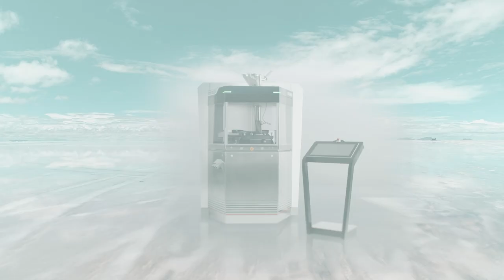IMA DOMINA 2022 Promo Video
Welcome into my land. A place where the ideal becomes real, where complexity becomes simplicity and where desires are results. Discover the true meaning of tableting.
Discover DOMINA: domina.ima.it